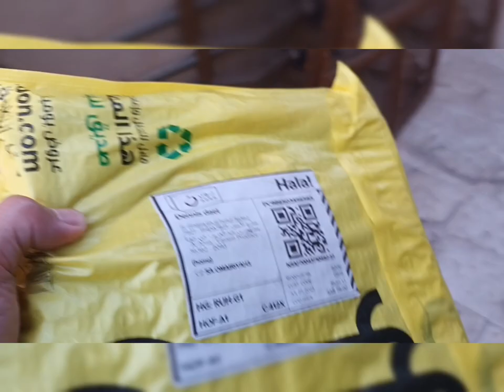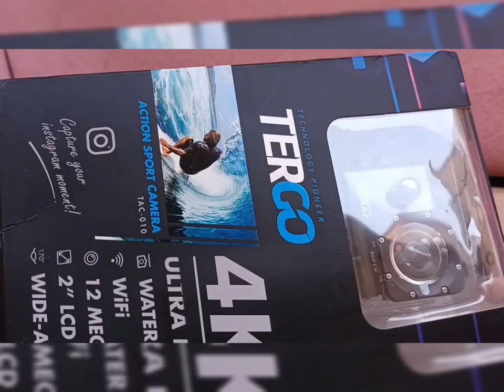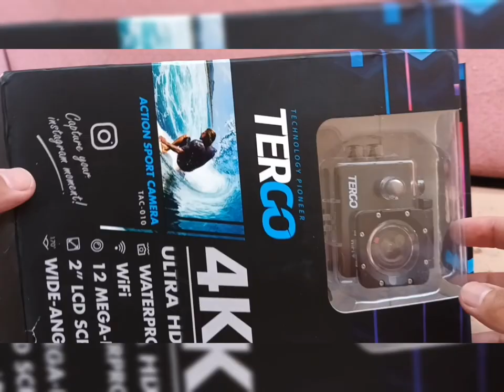unboxing?may bago akong laruan excited ako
bagong adventure camera ko inorder ko dito sa noon delivery saudi Arabia